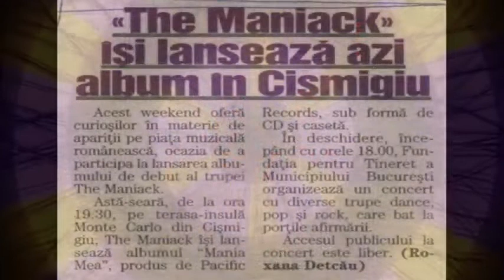The Maniak - Mania Mea Este Sa Arunc Cu Banii 2023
ESTE O SUPER MELODIE DE PETRECERE LA MAXIM ;)